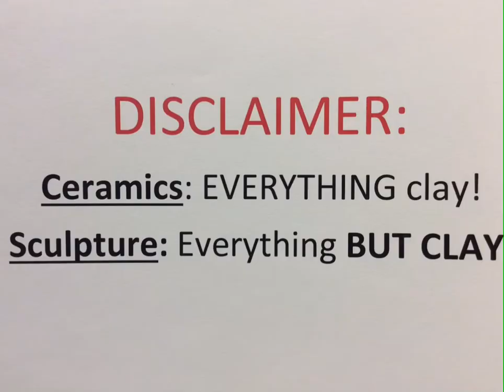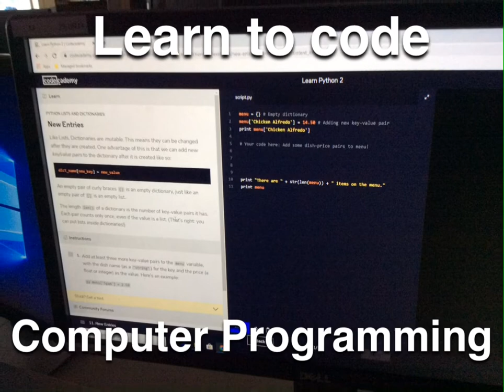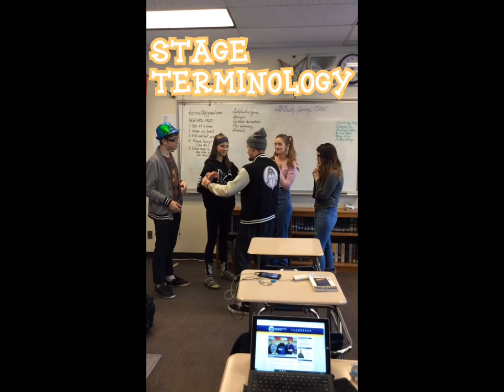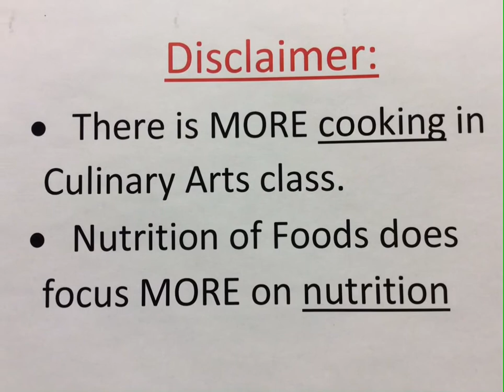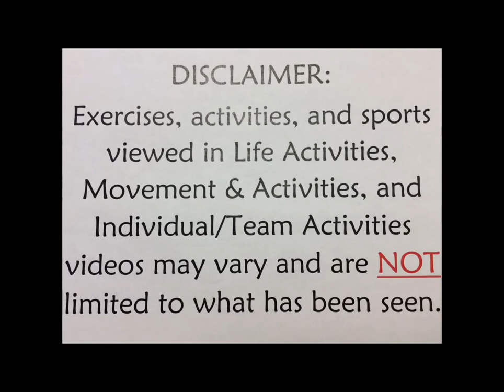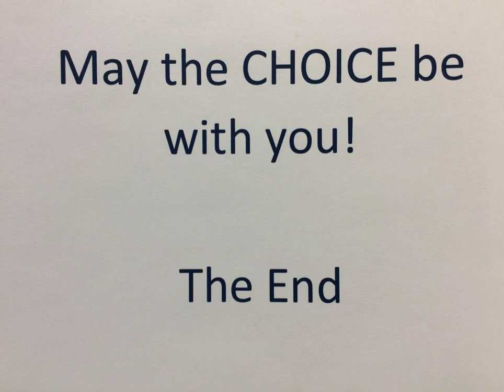Electives video 2020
Soldotna High School Electives highlights video